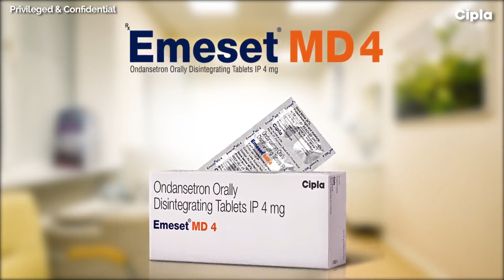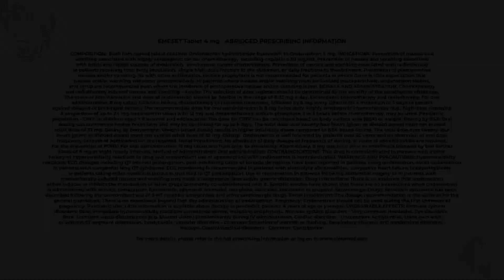Emeset brand promotional Video